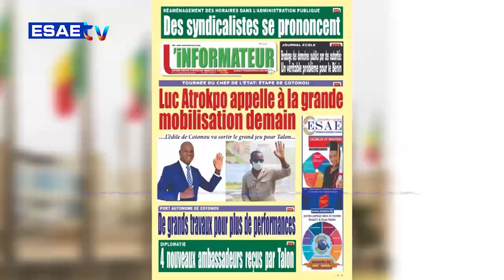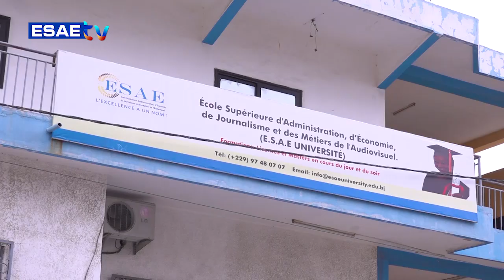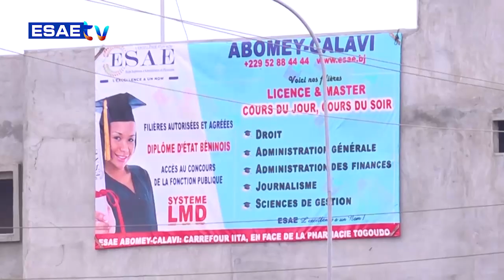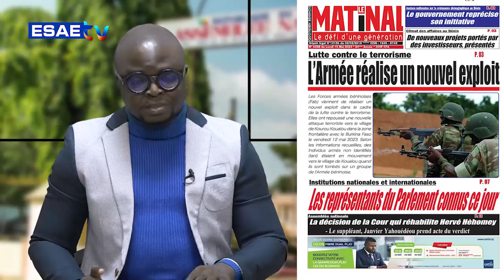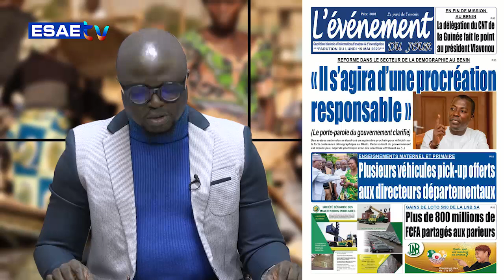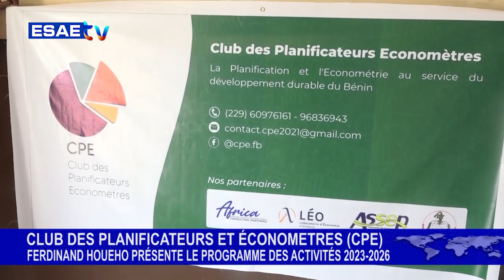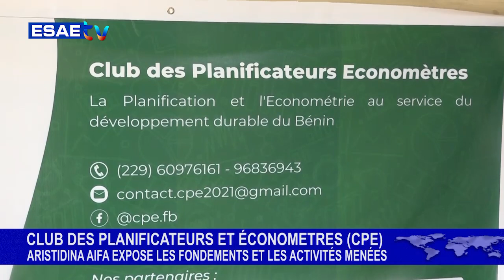FREE MATIN DU 15 MAI 2023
Vous suivez sur * votre émission d’information et de divertissement *’’FREE MATIN’’ de ce LUNDI 15 MAI 2023*